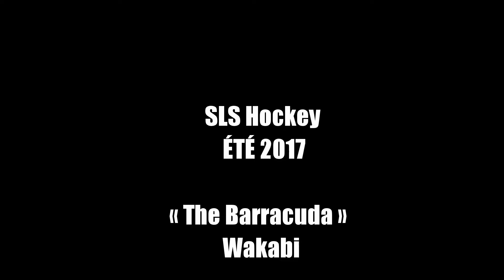SLS Hockey Barracudas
Game de hockey calibre C à Boucherville, Québec, Canada.